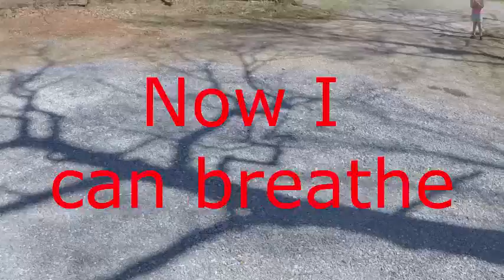Highest, Longest, and Furthest flight to date FPV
Saturday Afternoon Flight